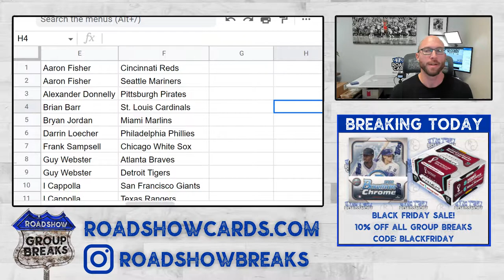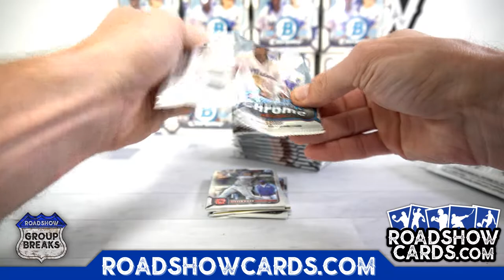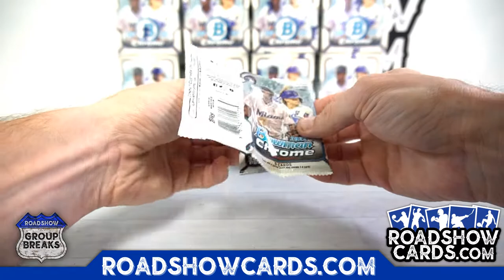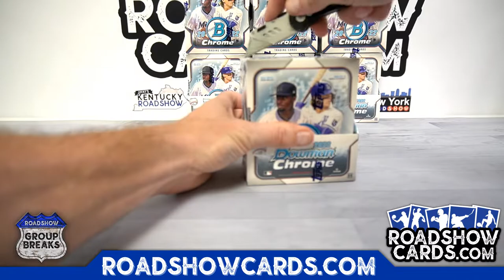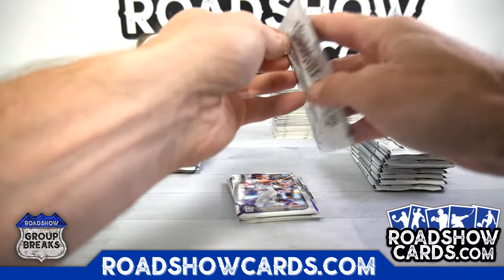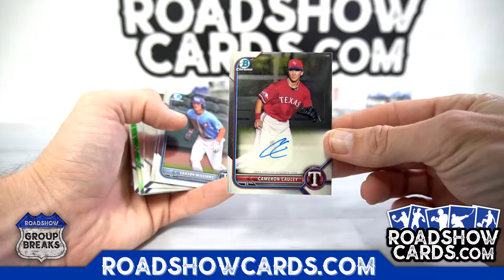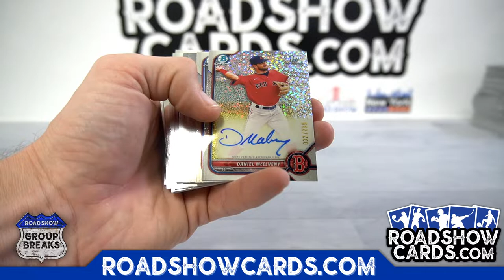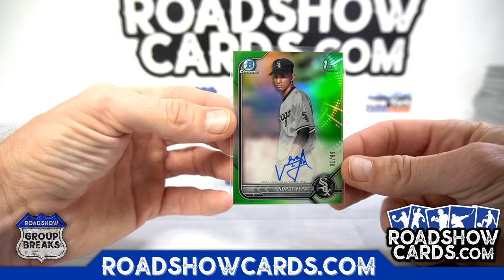2022 Bowman Chrome Baseball Hobby - 12 Box Case Break #1